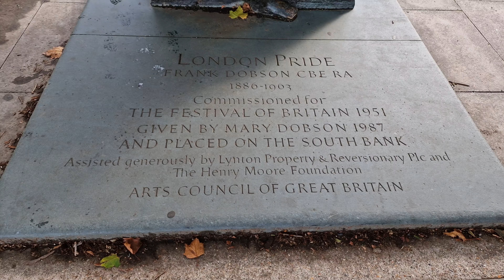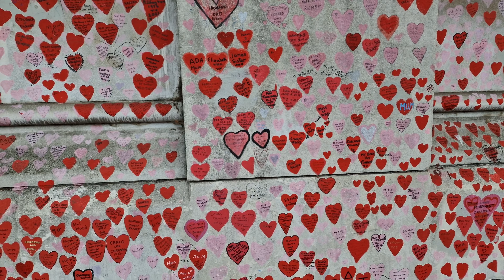BOC and Deep Purple Pt3 | Tourist route to Gatwick VLOG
Go home day from our wee trip to London. Flight was in the evening so we had a hearty breakfast and walked from Aldgate to Tower Bridge and then along the Thames all the way past HMS Belfast, the Golden Hinde, the London Eye and the Covid Memorial Wall. Each love heart represents a life lost during the pandemic. Walked from there to Waterloo and trained it from there to Gatwick.

CONTENTS
00:00 Hotel breakfast
00:18 Horse statues
01:07 Tower Bridge
02:18 Monkeys
03:06 Mobbed market
03:16 Golden Hinde
04:04 Millenium Bridge
04:16 Worst busker ever! (guilty of murder)
05:31 London Pride statue
06:21 London Eye
07:46 Houses of Parliament and Big Ben
08:00 Covid memorial wall
08:41 Walk to Waterloo Station
09:30 Gatwick and flight home